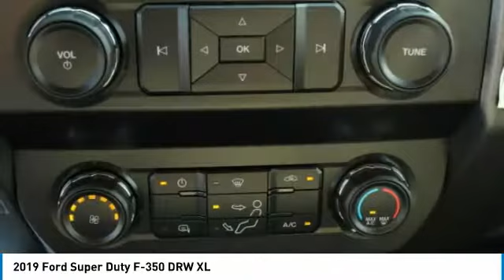2019 Ford Super Duty F-350 DRW KEG56793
2019 FORD SUPER DUTY F-350 DRW Morrow, GA
Stock# KEG56793

Oxford White 2019 Ford F-350SD XL DRW RWD TorqShift 6-Speed Automatic Power Stroke 6.7L V8 DI 32V OHV Turbodiesel 4 Speakers, Advanced Security Pack, AM/FM radio, Dual front impact airbags, Dual front side impact airbags, Dual rear wheels, Fully automatic headlights, MyKey, Outside temperature display, Power Equipment Group, Power Front & Rear Side Windows, Power Locks, Remote Keyless Entry, Trailer Tow Mirrors w/Power Heated Glass, Variably intermittent wipers.

Recent Arrival! Some factory rebates listed may require customer to finance through Ford Credit, see dealer for details,